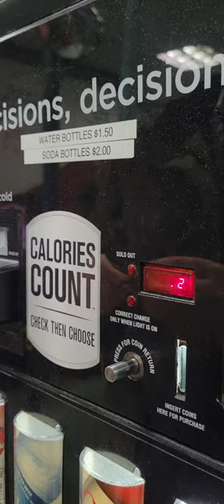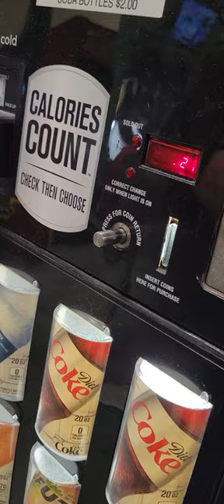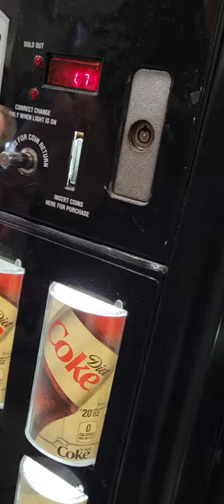Coca Cola - Royal Vendors - Vending Machine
Using lots of change for Dasani and a Coke at the Greenlawn Laundromat!